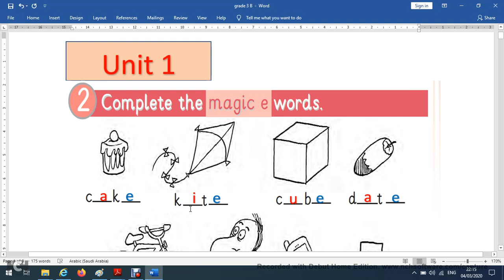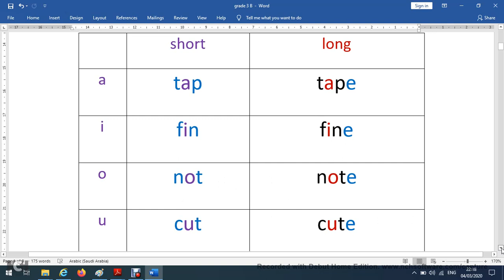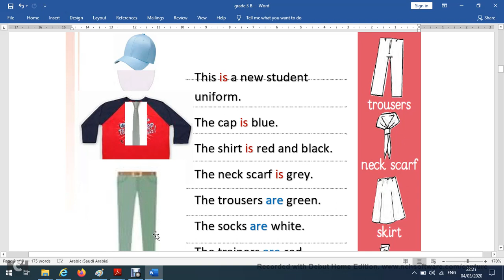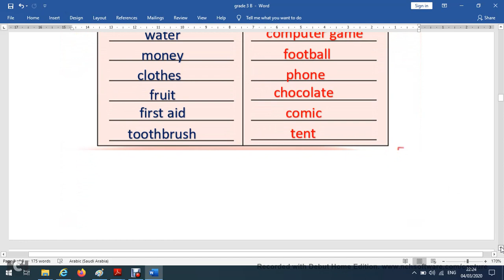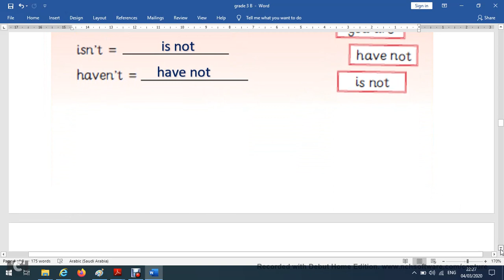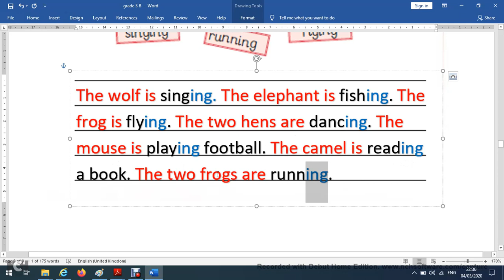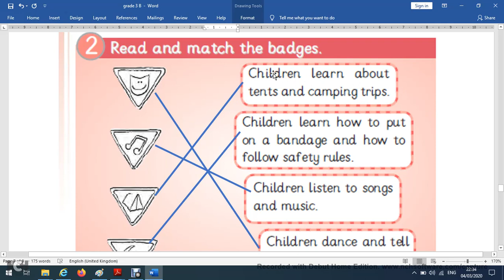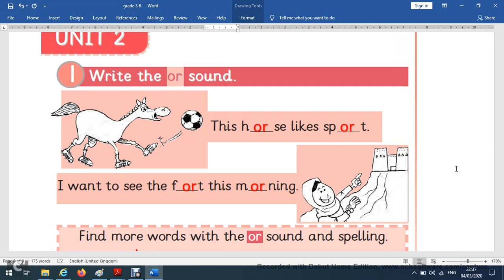تحليل الوحدة الأولى للصف الثالث للفصل الدراسي الثاني